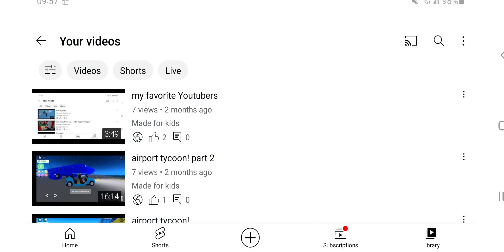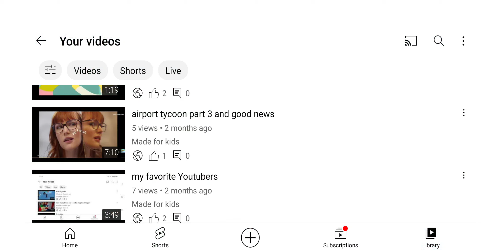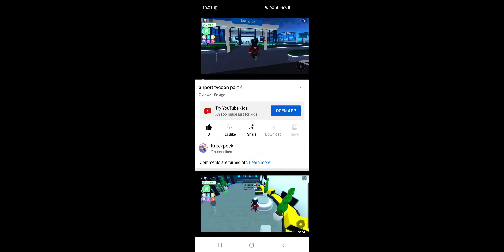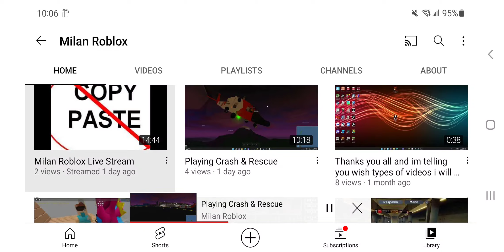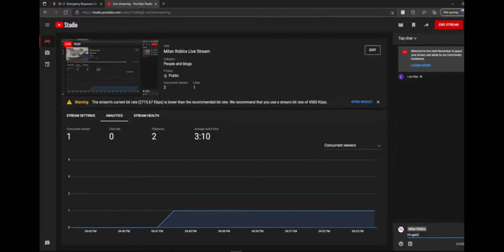reacts to my tycoon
sub and sub to MilanRobloxYT